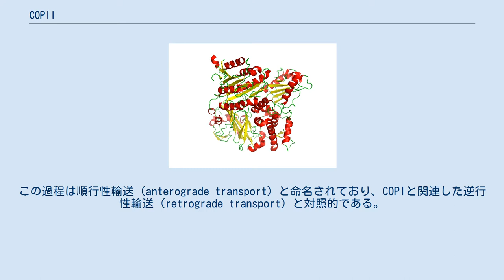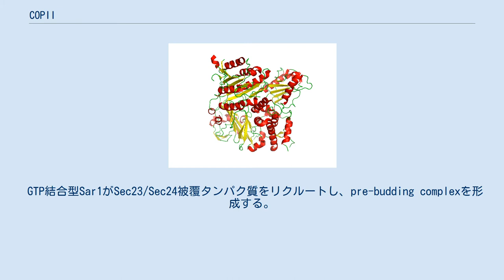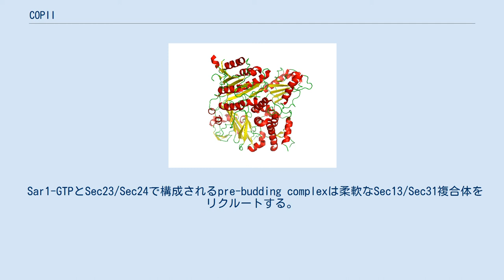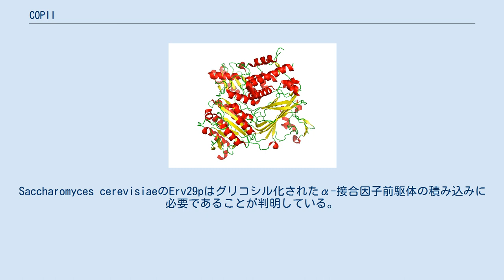COPII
COPIIは、粗面小胞体からゴルジ体へのタンパク質の輸送を行う小胞の被覆タンパク質（コートマー）である。
この過程は順行性輸送（anterograde transport）と命名されており、COPIと関連した逆行性輸送（retrograde transport）と対照的である。
 COPIIの被覆は、Sar1、Sec23、Sec24、Sec13、Sec31の5種類のタンパク質から構成される。
これらのタンパク質はより大きなタンパク質複合体の形成のために、Sec23/Sec24ヘテロ二量体、Sec13/Sec31ヘテロ四量体を形成する。
 COPII被覆を構成するタンパク質は5種類であるが、COPII被覆の形成に不可欠なタンパク質複合体は、同じ種類の複数のタンパク質によって構成されていることは重要である。
 これらの被覆タンパク質は小胞を正しい標的膜に差し向けたりドッキングしたりするために必要であるが、これらだけで十分であるわけではない。
SNARE、積み荷、その他のタンパク質もこれらの過程に必要である。
 COPII小胞の組み立ての過程は次のように要約される。
 GDP結合型Sar1が小胞体の膜貫通タンパク質Sec12と相互作用する。
 GTP結合型Sar1がSec23/Sec24被覆タンパク質をリクルートし、pre-budding complexを形成する。
 pre-budding complexが、2番目の被覆層を形成するSec13/Sec31複合体をリクルートする。
 Sec13/Sec31複合体が籠状の外層を形成する（クラスリン小胞の形成と類似した過程）。
 Sar1は、活性型である膜に埋め込まれたGTP結合型と不活性型である可溶性のGDP結合型の間の「スイッチ」として機能するGTPアーゼである。
不活性型であるGDP結合型Sar1は小胞体膜の細胞質側に誘引される。
 小胞体の膜貫通タンパク質Sec12はグアニンヌクレオチド交換因子として機能し、Sar1のGDPの解離を促進してGTPを結合させる。
 GTPを結合したSar1はコンフォメーション変化を起こし、N末端の両親媒性αヘリックス（文献によっては疎水性とされることもある）が露出して小胞体膜へ挿入される。
膜に結合したSar1はSec23/Sec24複合体をリクルートし、pre-budding complexとして知られる複合体が形成される。
Sec23/Sec24は膜の積み荷タンパク質の細胞質側ドメインに存在する選別シグナルに特異的に結合するが、これらのシグナルは、COPIのKDELやKKXXのような単純なモチーフとは共有されていない。
近年の研究では、集合していない積み荷を分離して排除するために、複数の小胞体搬出シグナルが協調的に機能することが示唆されている。
 Sar1-GTPとSec23/Sec24で構成されるpre-budding complexは柔軟なSec13/Sec31複合体をリクルートする。
Sec13/Sec31複合体は他のSec13/Sec31複合体と多量体化し、クラスリン小胞と類似しているがより大きな格子からなる立方八面体を形成する。
立方八面体の形成は小胞体膜を変形させ、COPII小胞が（積み荷タンパク質、v-SNAREとともに）解離して出芽の過程が完了する。
 いくつかのタンパク質は、COPII小胞への積み荷の選択的な積み込みを担うことが判明している。
最近の研究では、Sec23/Sec23-Sar1複合体が積み荷の選別に参加することが示唆されている。
Saccharomyces cerevisiaeのErv29pはグリコシル化されたα-接合因子前駆体の積み込みに必要であることが判明している。